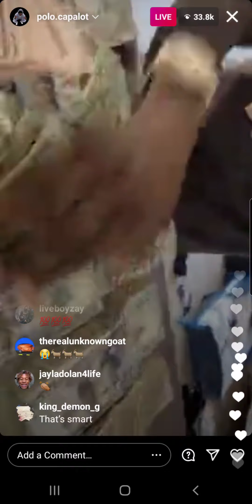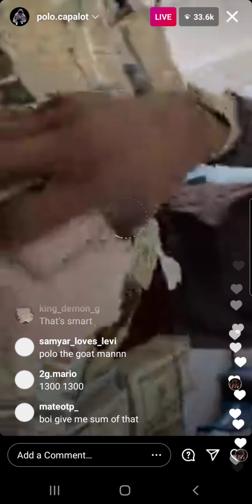POLO G GIVES MONEY ADVICE ON IG LIVE